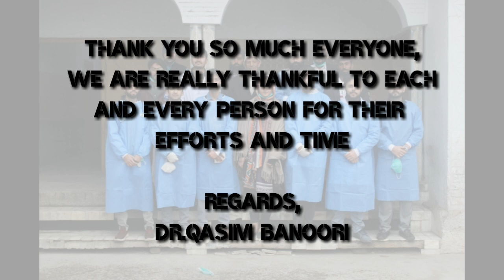Free Medical camp in Deewna Mandi Gujrat PART-2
Allhumdulillah
Congratulations everyone
For successful   free medical camp
Date 26 to 27th December 2020
Location
Deewna mandi gujrat
*Free medical checkup
*Physiotherapy assessmen